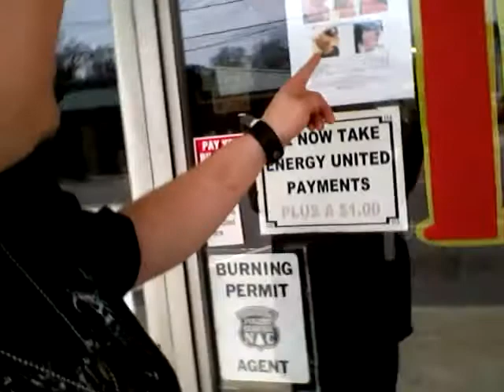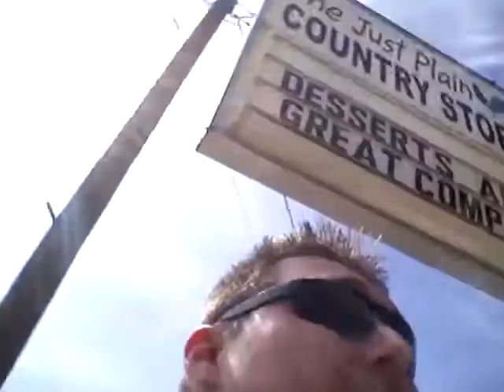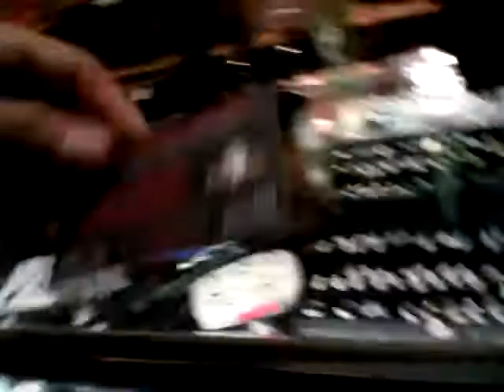b2vlg MOST EPIC VLOG FULL OF SO MUCH!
Car Crash, b2vlg Restaurant Review, and Ad for Simply Steel Jewelry And Antiques. LIKE THEM ON FB.